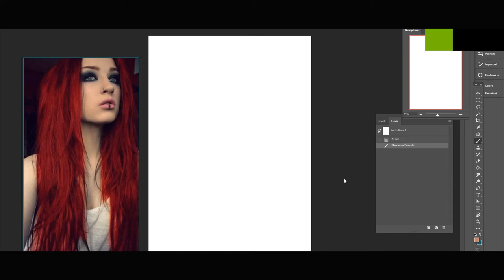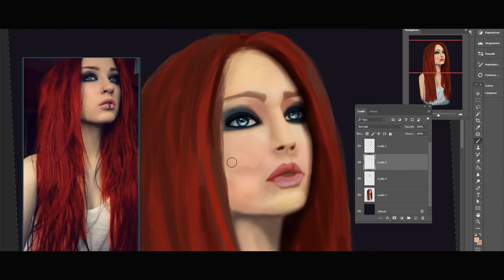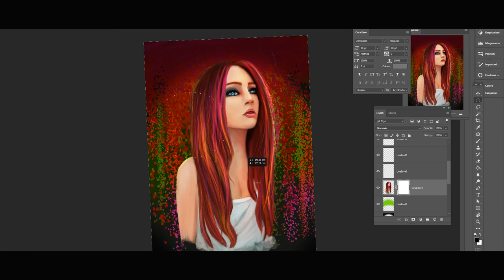Romantic - Digital Painting Speedpaint | Photoshop Practice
Ok so I'm back with my second portrait ♥
It is perfect? No (but I love her anyway)!
I'm not totally satisfied with it but that's ok, I'll improve :)
If you're an artist wannabe, don't wait and create something, even if it sucks! Never, NEVER hide your passion.

This paint has took me something like 6hours. I made a lot of mistakes and I had to redraw some parts 3-4 times, but whatever, hope you enjoy my video!

Techs
Photoshop CC 2018
Windows 10
Intuos Pro M